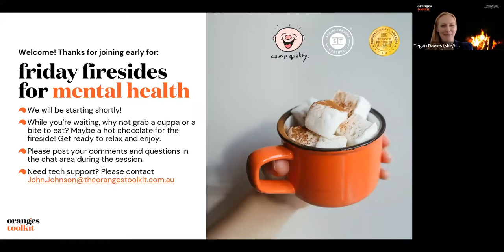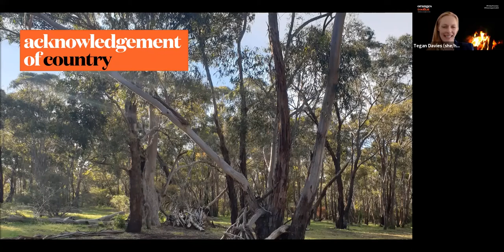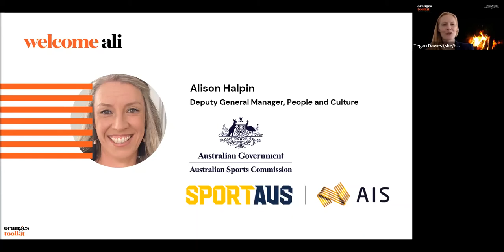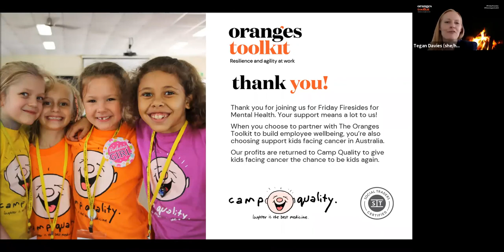Friday Fireside with Ali Halpin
What does it take to power peak physical performance in the sports industry? Positive mental health and wellbeing!

In this first of our free Friday Fireside events for Mental Health Month, we heard the experiences of Alison Halpin on leading the people and culture function for the national government agency for the sports industry.

Alison is the Deputy General Manager of People and Culture at the Australian Sports Commission (ASC), the Australian Government agency responsible for supporting and investing in sport. The ASC includes Sport Australia — responsible for driving the broader sport sector participation and industry growth, and the Australian Institute of Sport (AIS) — leading Australia's high-performance sport system.

Alison and Tegan explored the challenges, insights and top tips on creating wellbeing within the government agency behind two of Australia’s peak sporting bodies by the virtual fireside.